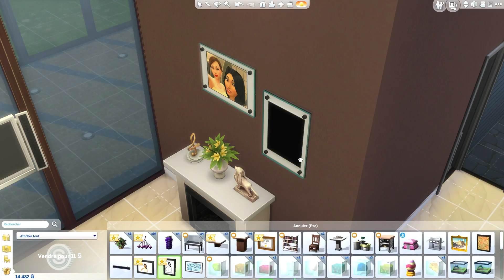Princesses au travail Ep.38 - Aménagement du jardin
Let's play en français sur Les Sims 4 avec les Princesses.

Les Sims 4 2014 en 1080p60 (60 FPS / IPS) sur PC avec toutes les options au maximum (Ultime).
Ma config : i7 4770, GTX 970 et 16 Go de RAM.

Pack de contenu et extension des Sims 4 FR utilisés : "Destination Nature", "Au Travail", "Soirées de Luxe" et "Ambiance Patio".

Les Sims 4 est un jeu vidéo de simulation de vie de la série Les Sims, développé par Maxis et édité par Electronic Arts.